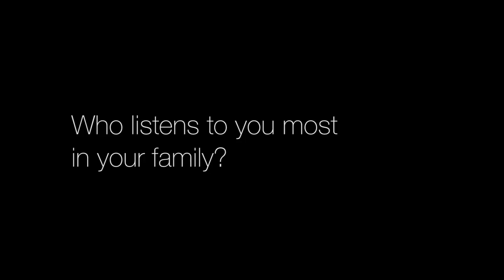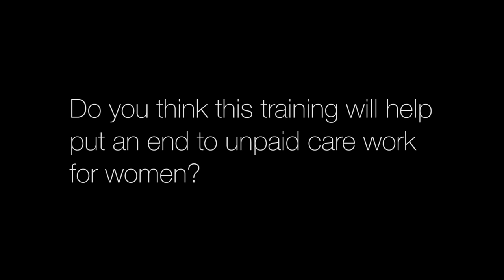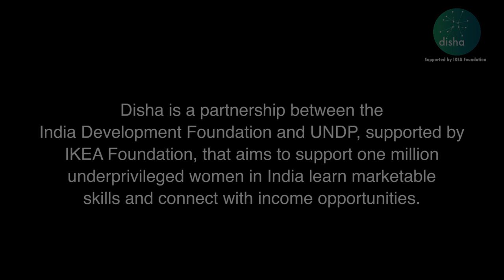Realizing Personal Economic Independence: Manisha Kumari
Manisha was initially hesitant to join mechanical engineering but she is now determined more than ever to excel. Her message to all girls is to focus on building their own careers paths.